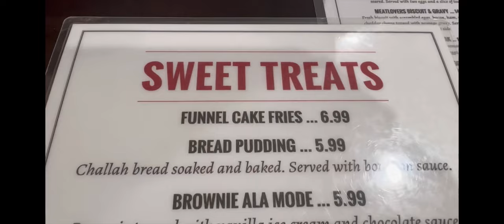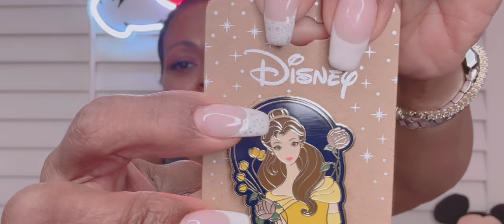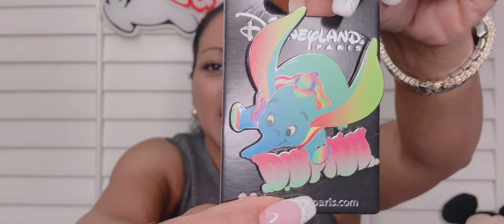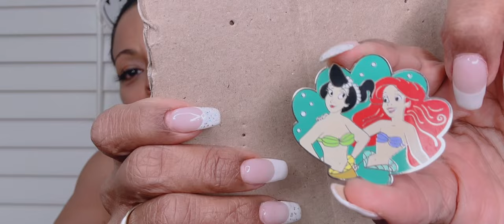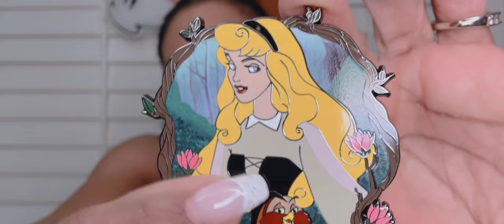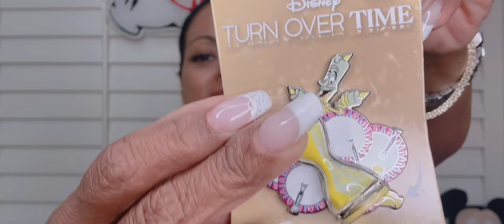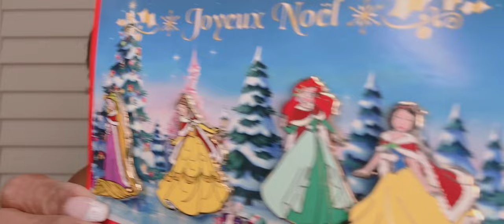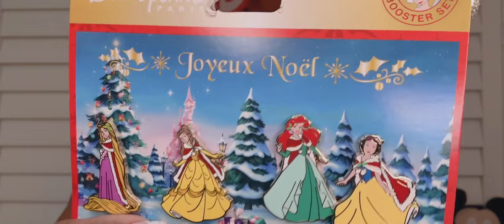Perfect Saturday Routine & Disney Haul Unboxing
Join me today as we go out for Brunch followed by a wonderful Pin Haul and A Loungefly unboxing.